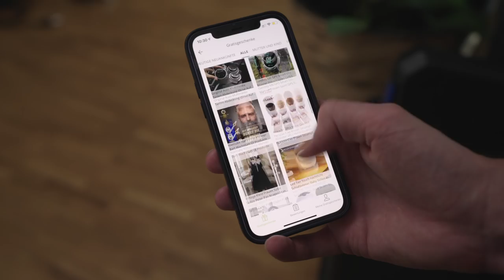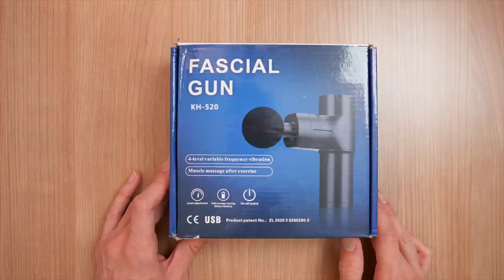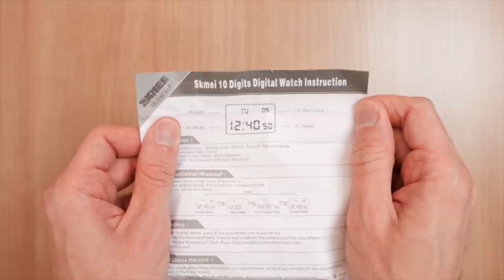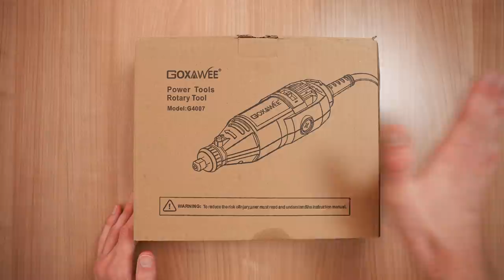Warum ist Schrott für 0 Euro SO GUT?!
Endlich das Finale der SchinaSchrott Challenge: Null Euro! Warum das gar nicht so einfach war, aber das am Ende für 0 Euro wahrscheinlich das beste bei rumgekommen ist, seht ihr in diesem Video!
► Besseres Zeug kaufen*
► Kanalmitglied werden:

Kapitelmarker:
0:00 Einführung
1:55 Schlimmer Schrott für 0 Euro
3:45 Nicer Schrott
12:30 Fazit

► Packstation:
Alex Böhm
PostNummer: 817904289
Packstation 147
21629 Neu Wulmstorf

Inhalt: Alex
Schnitt: Alex

// Dieses Video beinhaltet keine bezahlte Produktplatzierung. Alle gezeigten Geräte wurden selbst besorgt. //